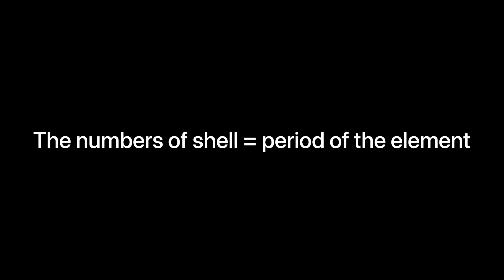How to Get A in Chemistry; 5 Study Tips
In this video, I dived into 5 tips that’ll help you get better in Chemistry.

Please ask any question if you have one